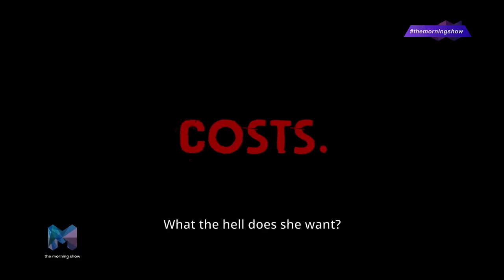INTERVIEW| Atlantis stars Bronte Snell and Keenan Arrison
​The Morning Show on e.tv interviews Atlantis stars Bronte Snell and Keenan Arrison. Episode aired on 19 November 2021